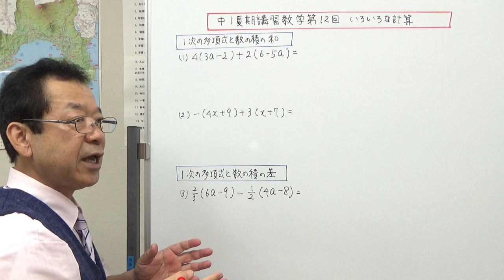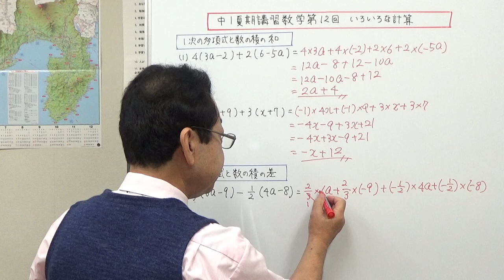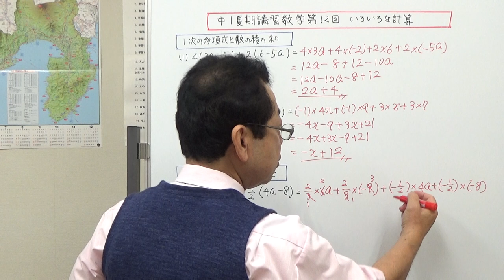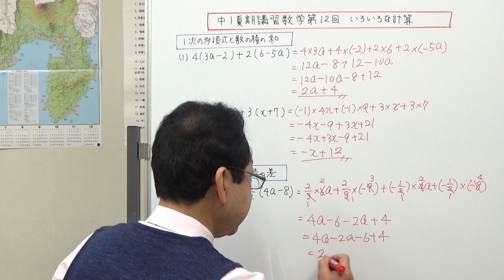いろいろな式の計算 【中1夏期講習数学第12日】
中学1年生の夏期講習数学の第12日は、いろいろな計算として分配法則を利用した計算について復習します。